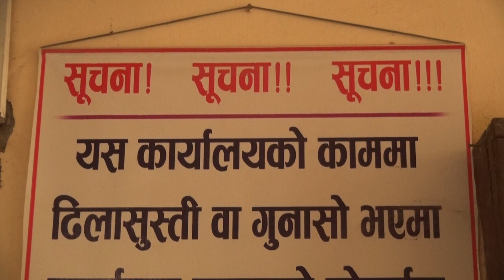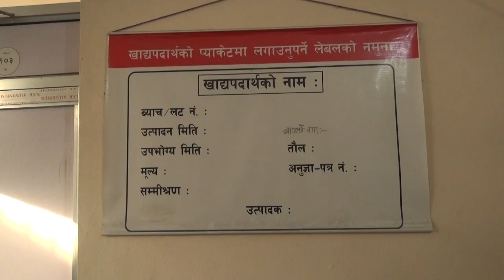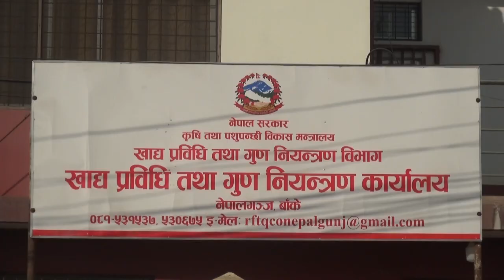खाद्य प्रविधि तथा गुण नियन्त्रण कार्यालय,नेपालगंज,बाँकेको जानकारी सहित यस कार्यालयका खाद्य निरिक्षक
खाद्य प्रविधि तथा गुण नियन्त्रण कार्यालय,नेपालगंज,बाँकेको जानकारी सहित यस कार्यालयका खाद्य निरिक्षक एकराज बुढाथोकी संग गरिएको कुराकानी–२०७९